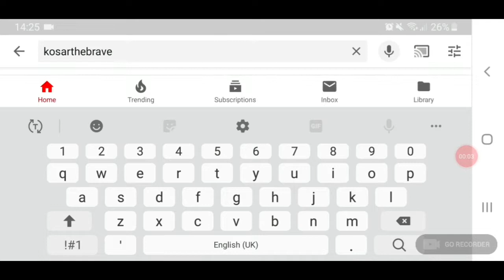Chicken Potato Curry | Chicken Aloo Shorba | 1 Pot Curry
Recipe to follow

Spices are all 1 tbsp, adjust accordingly.
1 medium chicken
2 potatoes
2 onions
2 tomatoes